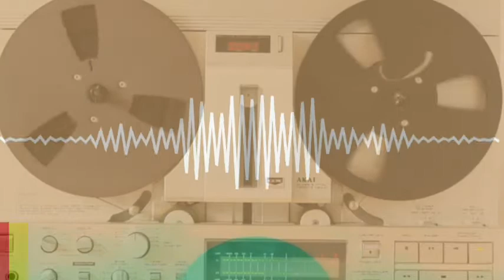One Thing – Roa (Música Livre)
One Thing – Roa
Música Sem Direitos Autorais

Artista: Roa